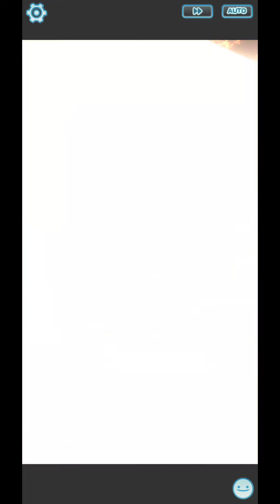[Pokemon Masters] Co-op Fighting-Type Training Event (Hard, Very Hard, Super Hard)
This video includes these stages:
Hard - Crumble the Adamantine Rock!
Very Hard - Shatter the Gleaming Gemstones!
Super Hard - Take Down the Queen of Jewels!